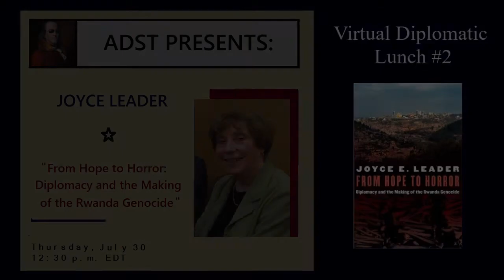ADST Virtual Diplomatic Lunch: Joyce Leader "From Hope to Horror"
Discussion with Joyce Leader about her new book, "From Hope to Horror".